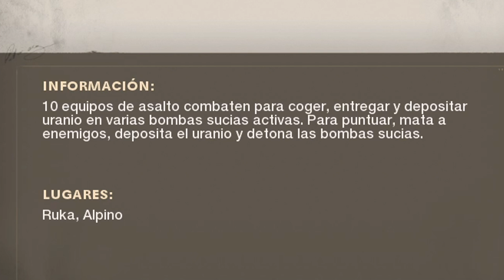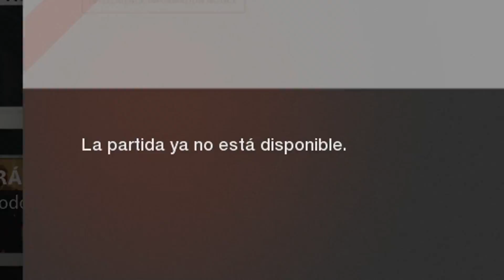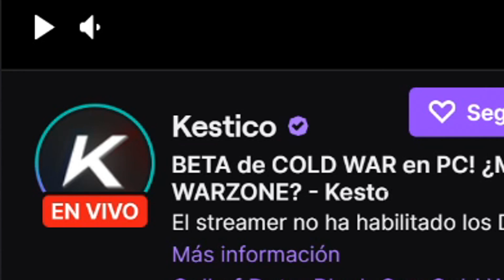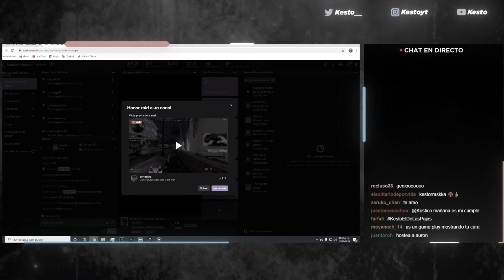Así es WARZONE en el NUEVO CALL OF DUTY! *GAMEPLAY* - Kesto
En este GAMEPLAY EN ESPAÑOL LATINO jugamos en el NUEVO MAPA de el BATTLE ROYALE WARZONE en la BETA del NUEVO CALL OF DUTY BLACK OPS COLD WAR, jugamos en los DOS MAPAS uno de NIEVE se llama RUKA, con las MEJORES ARMAS de BO CW, con la XM4, M16, 1911 y sus MEJOR CLASE en NIVELES BAJOS también juego con el SNIPER o FRANCOTIRADOR, PELINTONG 703, hago unas BAJAS a QUICKSCOPE, juego el NUEVO MODO DE JUEGO FIRETEAM DIRTY BOMB o EQUIPOS de ASALTO: BOMBA SUCIA, estas PARTES del MAPA de WAR ZONE son seguramente COMO SERÁ o ES el BR del COD 2020, CUANDO SALE / SALGA habrá una NUEVA ACTUALIZACIÓN / PARCHE con las ARMAS, EQUIPAMIENTO, LUGARES, LOCALIZACIONES, ANIMACIONES y más, te doy MI OPINIÓN del juego en PC y del NUEVO WARZON, espero que les guste!

TODOS los CAMBIOS en las NUEVAS ARMAS de WARZONE! ¿Ya NO SIRVEN? (NERF SP-R 208 y AS VAL)

Así es el NUEVO SNIPER ''SP-R 208'' en WARZONE / Modern Warfare! ¿MEJOR SNIPER de la T6?